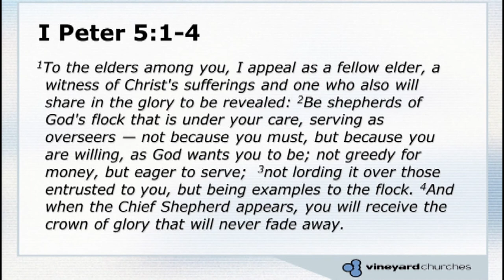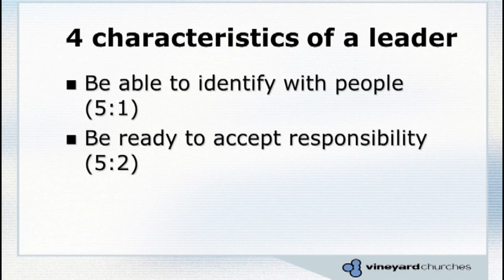LC2016 John Mumford Wed Night